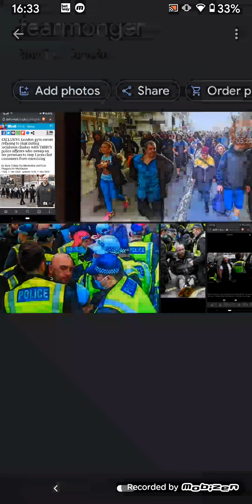London protest FAKE ARREST ? LEGEND IS BUILT BEFORE THE EVENT.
HELP support me in this unpleasant task
I hope this work is appreciated as it is draining , it's the right thing to do but I have other responsibilities that i don't wish to suffer . peace to all.